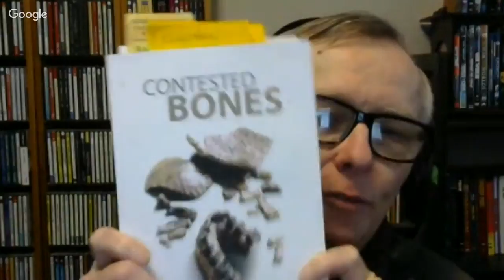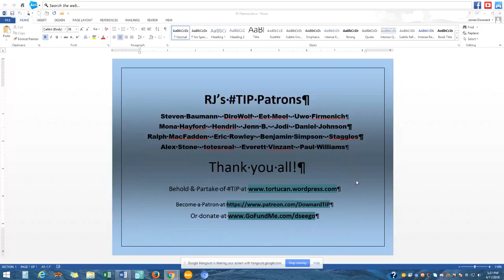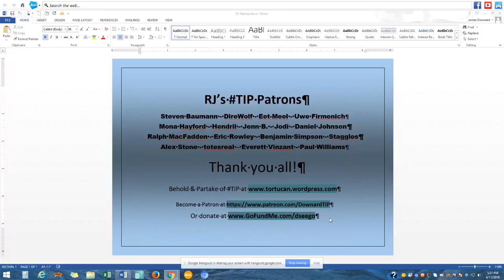Contested Bones VII: Homo erectus at last!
Evolution Hour 45 continues the source analysis of Rupe & Sanford's new creationist book "Contested Bones".  They don't allow Homo erectus to be the precursor to our genus, so all examples must be just deformed or genetic mutants of our own species.  Right.

On the survival of Indonesian erectus, Etty Indradi et al 2011 a follow-up paper where I spotted something hard to account for in the creationist Flood model: pumice (that’s volcanic, so was this not in the Flood?).

How about some of the diagnostics? listing some of the diagnostic details of the various H. erectus & Susan Anton’s 2002 review lots of details need to be assess in systematics, but the creationists remain authority quoters rather than laying out their model and display the evidence.

The authors skid of their own path in citing a more recent dating for the Kow Swamp Australian aboriginals, implying they were late-surviving H erectus.  But that was their confusion, as in 2017 no one was tagging them as H erectus, and that the old tendency to see erectus features in them was decades ago and had failed to account for the cranial deformation practices of those peoples, Jim Foley tracked this matter back to the blundering of Marvin Lubenow so possibility arises this mistake was imported into Rupe's misconceptions.

Evolution Hour is part of my TIP "Troubles in Paradise: The Methodology of Creationism" project Volunteer supported, you can toss your help in

And don't forget to get my new creationism crusher, "Evolution Slam Dunk" on the reptile-mammal transition (links to print and ebook versions at my TIP site).